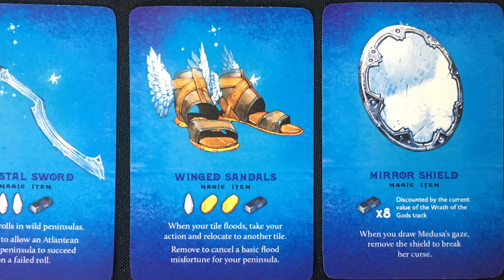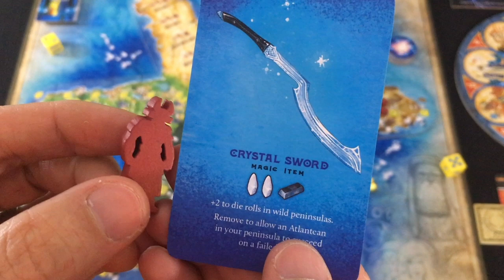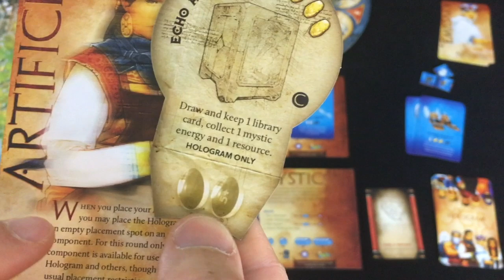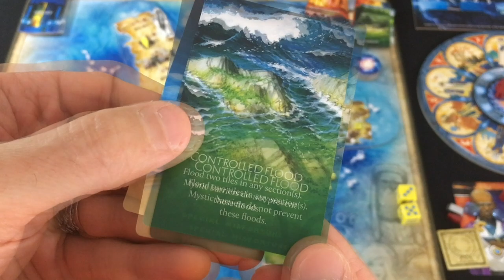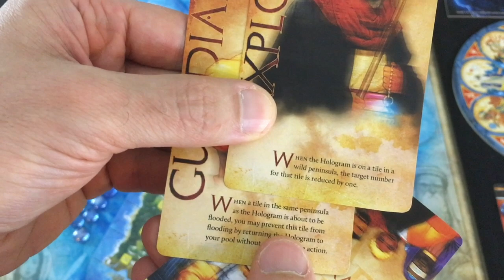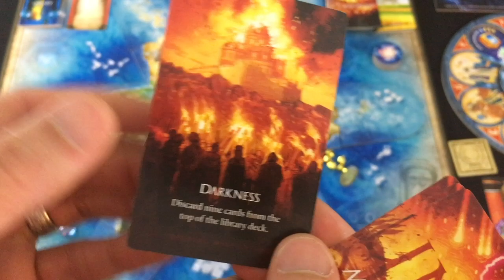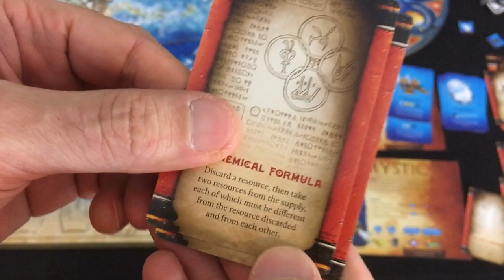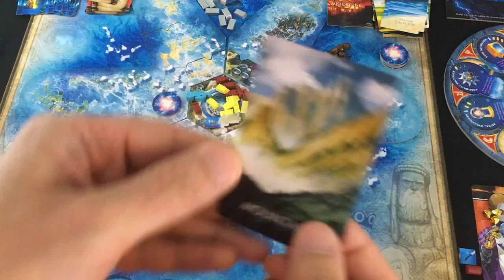Medusa Unleashed (PnP for Atlantis Rising: 2nd Edition) | Solo playthrough | with Mike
Elf Creek is releasing this fun PnP expansion, and gamers can pay what they like. See it in action!